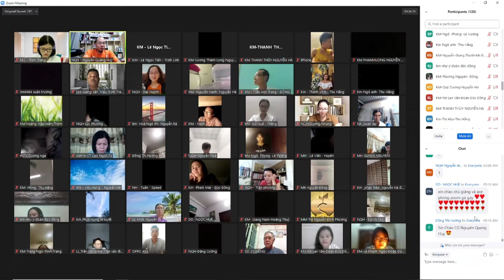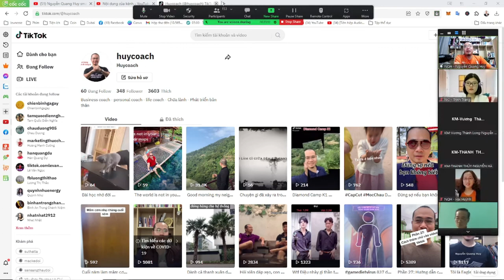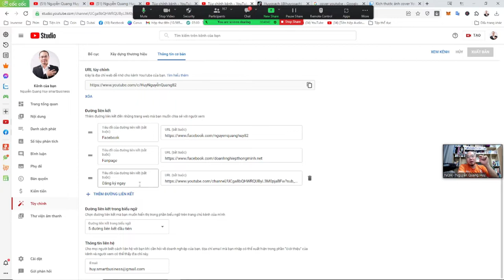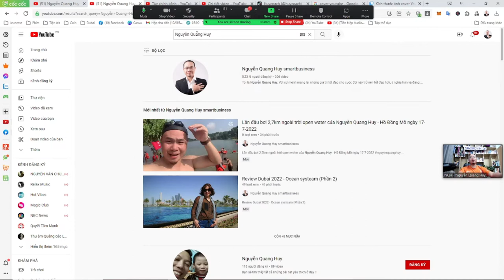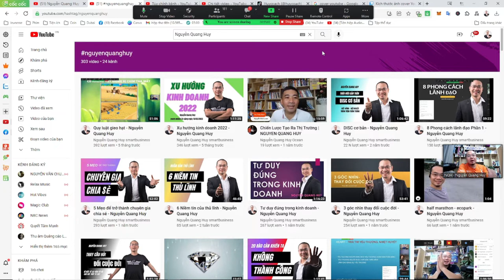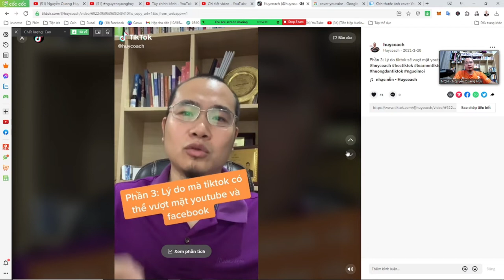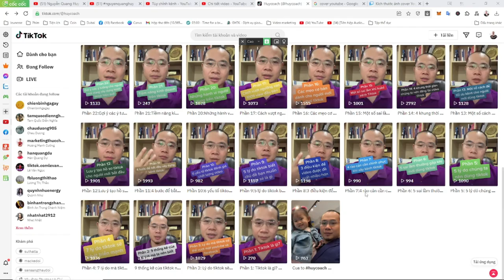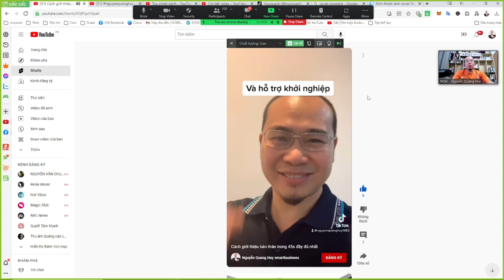Video marketing - Bài 4 - Cách xây dựng kênh video marketing